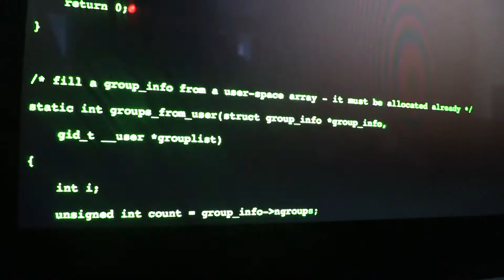30 Second Film V1